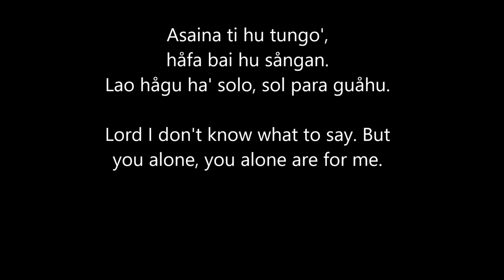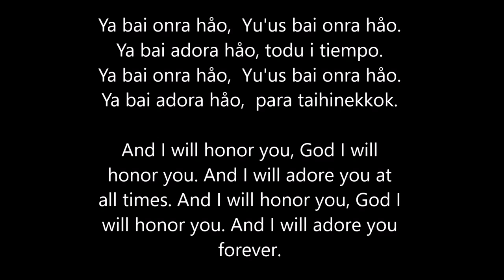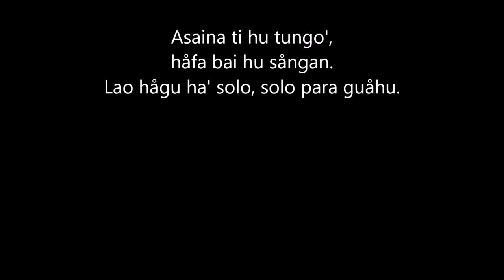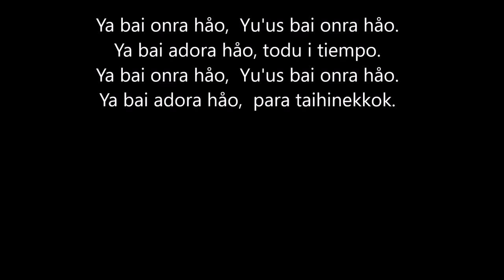Asaina Ti Hu Tungo'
Sung by San Dimas Voices in Faith Choir